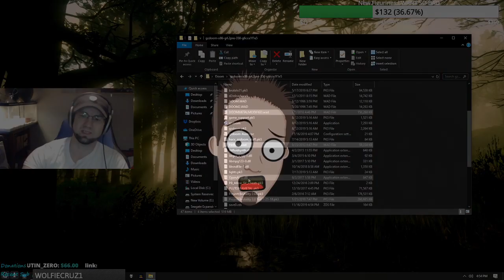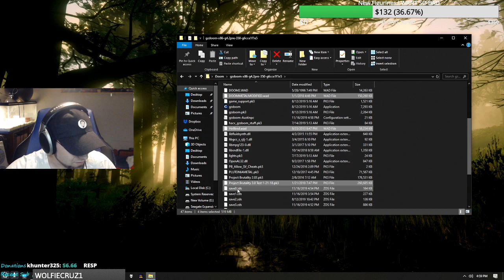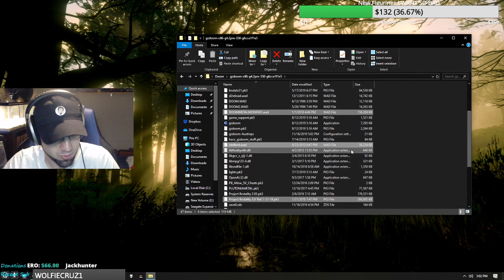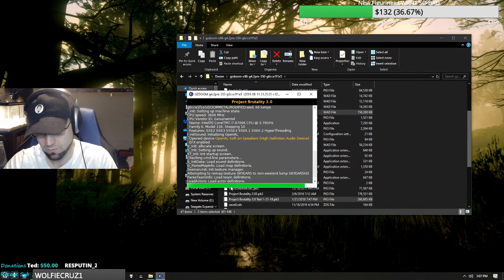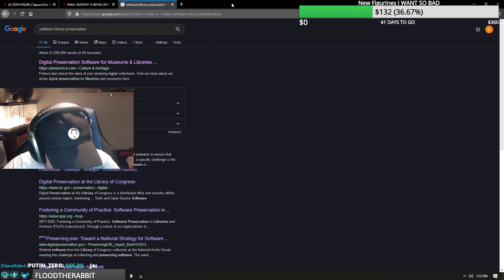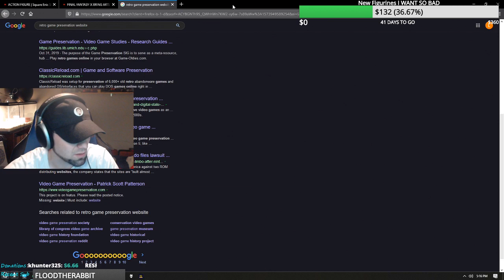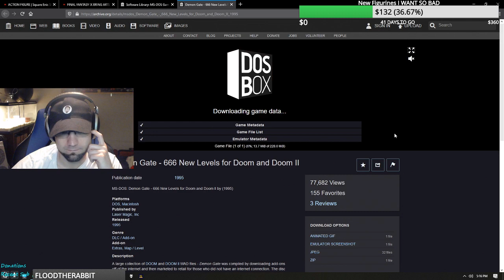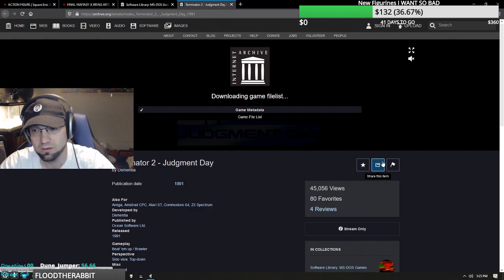Kilplix Archives | just chatting/DOOM p2 | 11/16/19